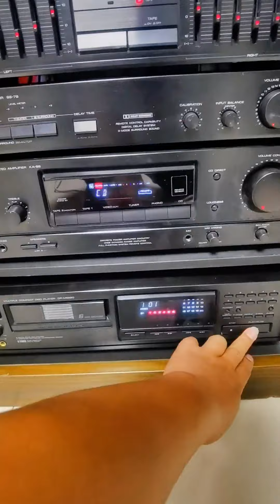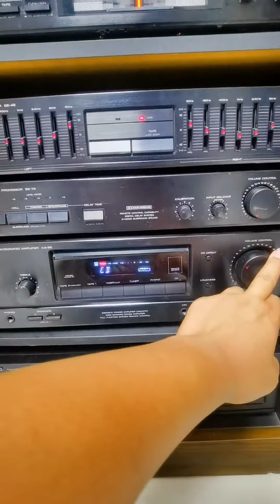nostalgic appliances這破爛兒建伍，現在能值多少米 發燒音響 音響發燒友 音響升級 發燒hifi